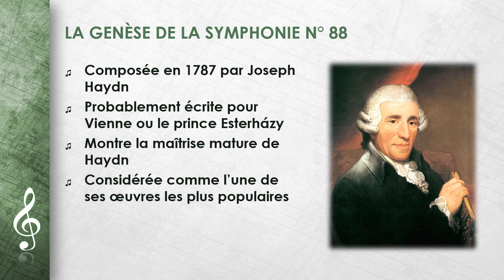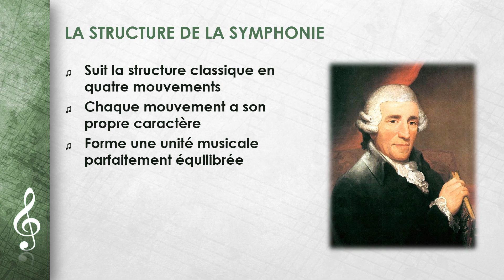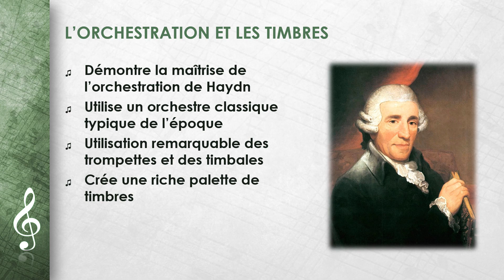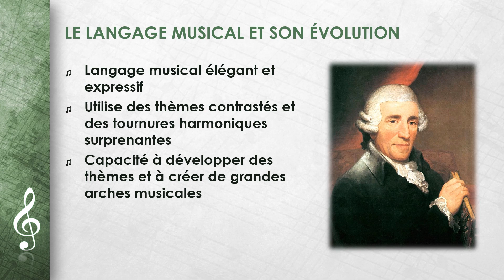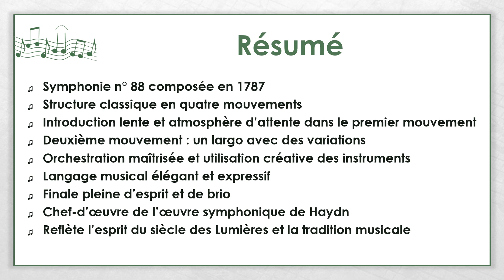Joseph Haydn - Symphonie n° 88 (FR)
Cette vidéo porte sur Joseph Haydn - Symphonie n° 88.